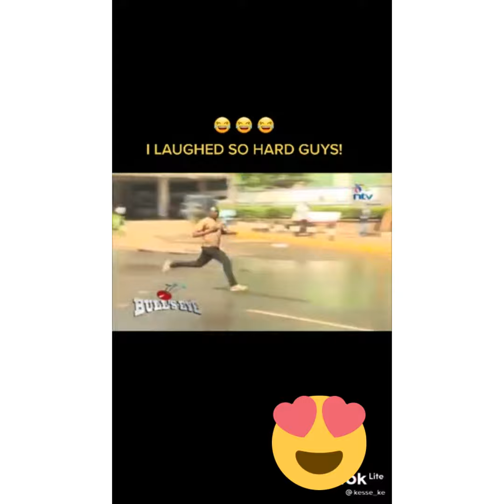The Goat OMANYALA